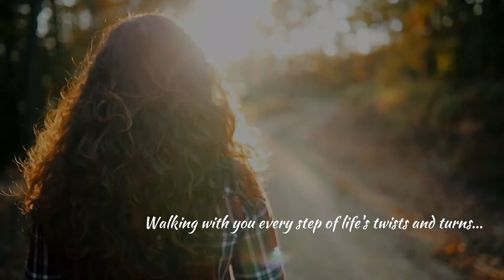SPILLIN' ALL THE TEA!!!: The Real Benefits of YONI STEAMING BEFORE Sex! My experience- THIS RED TENT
Peace and blessing collective! Today, I'm spillin' ALL THE TEA! So many people are talking about Yoni steaming practices, v steaming pros and cons, and how they prepare their yoni steams, but I rarely hear anybody talking about the benefits of yoni steaming before sex! And to be honest, I think that's equally as important as the preparation of the yoni steam. This Red Tent is dedicated to making sure you fully understand all of the details surrounding v steaming pros and cons, and the different yoni practices we discuss so that you can achieve optimal vaginal health. I am hoping that you find this video to be helpful in your journey of yoni steaming and being intimate with your mate. I want to hear from you!